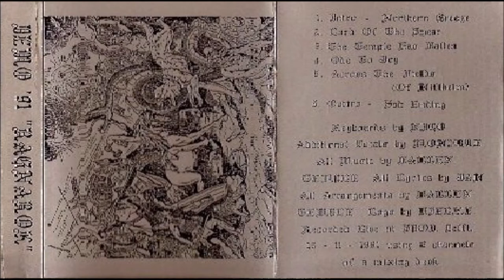Fallen Temple [NLD] [Black/Doom] 1991 - Ragnarok (Full Demo)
00:00  1. Intro
00:24  2. Lord of the Spear
05:06  3. The Temple Has Fallen
10:44  4. Ode to Joy
11:30  5. Across the Fields of Nifelheim